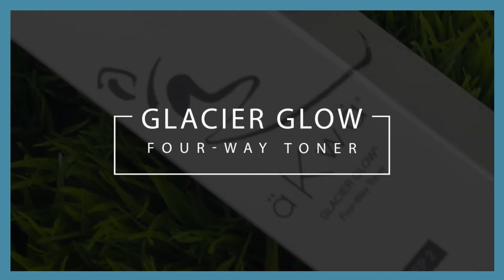Akwa Glacier Glow